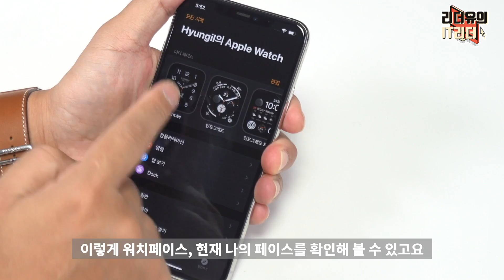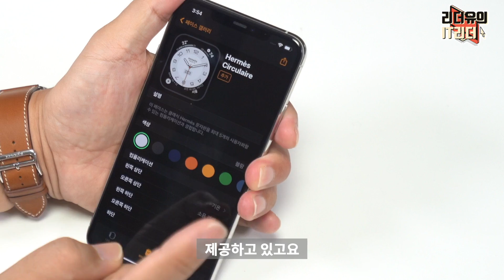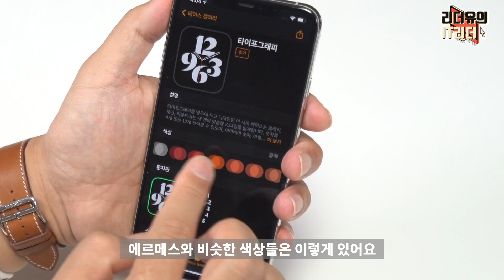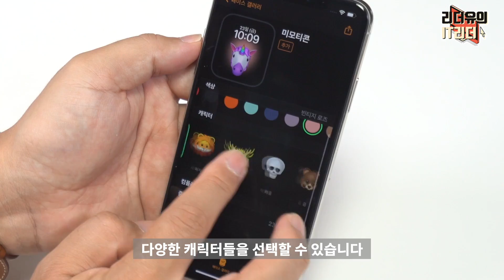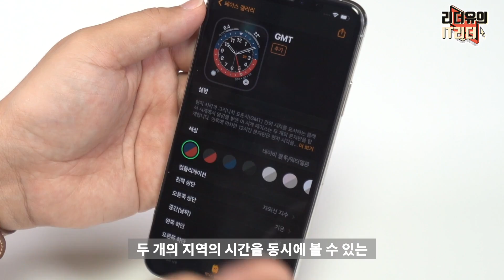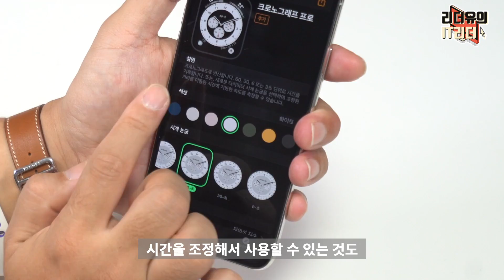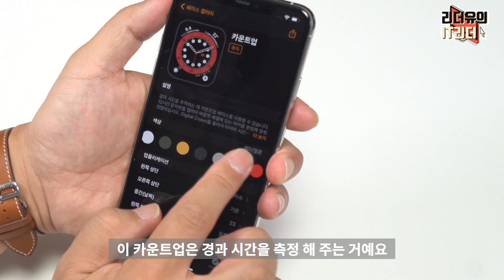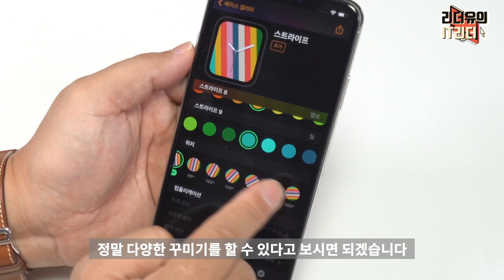이게 몇개야? 에르메스까지 애플워치 watchOS7 워치페이스 완전 정복! 타이포그래피, 미모티콘, GMT, 크로노그래프프로, 카운트업, 스트라이프, 아티스트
자세한 사진 보기 애플워치 watchOS7 업데이트 하면 여러가지 워치페이스가 추가 되었습니다. 애플워치 에르메스 전용도 있고 일반도 다양하게 활용할 수 있으니 참고해서 변경해 보시기 바랍니다.

00:00 애플워치의 특별함
1:00 애플워치 페이스 갤러리
1:46 애플워치 에르메스 watchOS7 워치페이스
2:49 애플워치 에르메스 타이포그래피 워치페이스
3:58 애플워치 watchOS7 타이포그래피 워치페이스
4:45 애플워치 watchOS7 미모티콘 워치페이스
6:08 애플워치 watchOS7 GMT 워치페이스
7:38 애플워치 watchOS7 크로노그래프 프로 워치페이스
8:22 애플워치 watchOS7 카운트업 워치페이스
9:11 애플워치 watchOS7 스트라이프 워치페이스
10:18 애플워치 watchOS7 아티스트 워치페이스